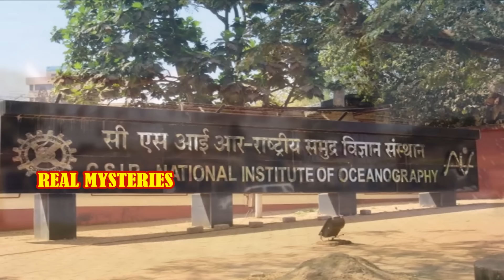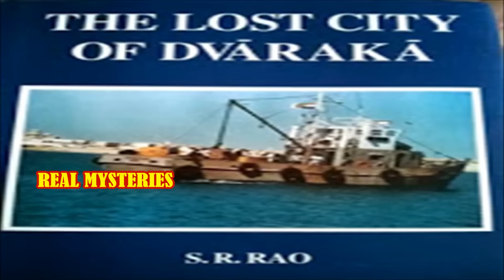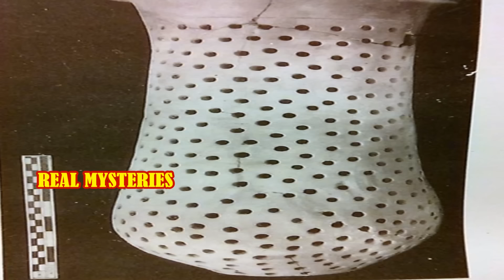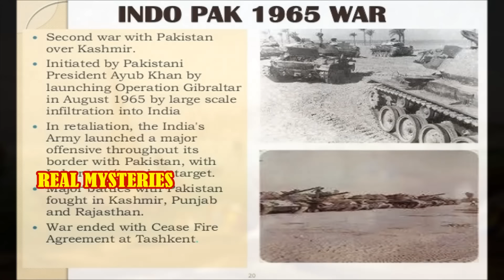Dwaraka Mystery in Telugu | About Dwarka Under Sea Temple History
Dwaraka Mystery in Telugu | About Dwarka Under Sea Temple History by Real Mysteries Telugu Prashanth